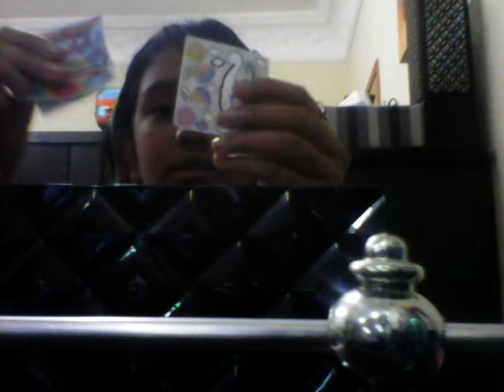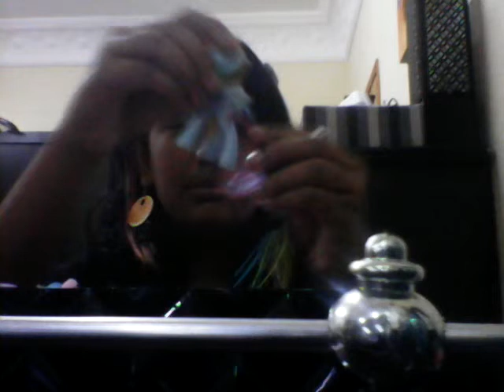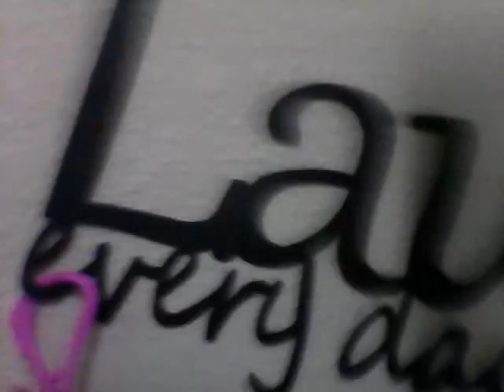My pony Collection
Hi my name Zara I'm from Sri Lanka Akurana ...